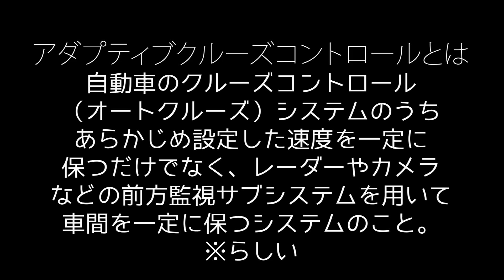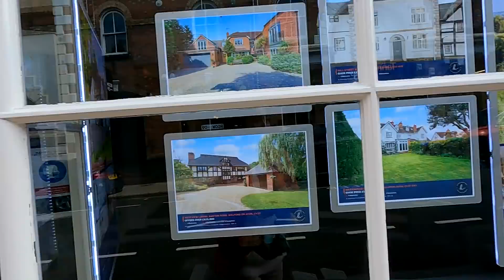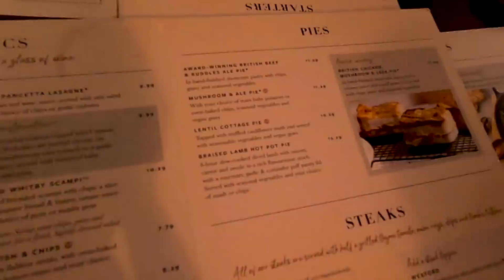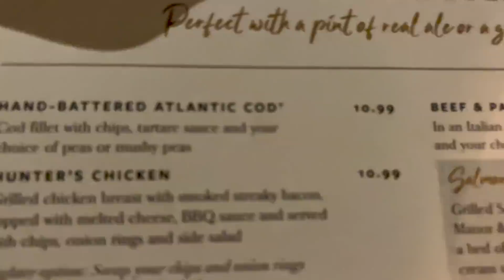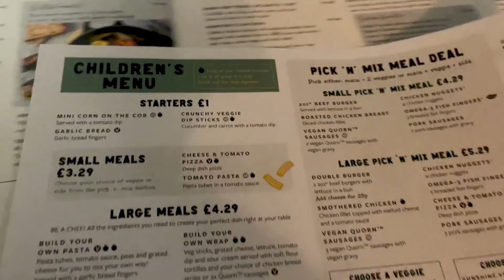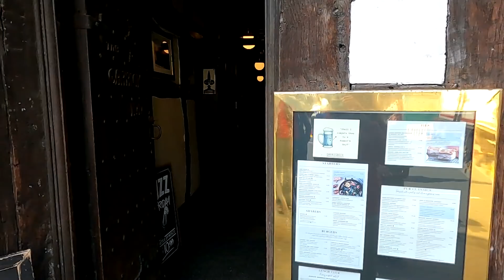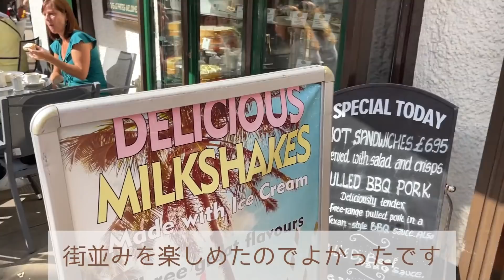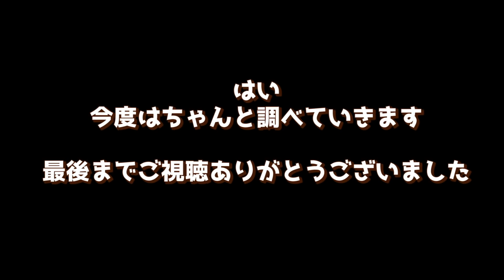【パブでダディゴードンラムジー並みの酷評】イギリスの美しい街ストラフォードアポンエイボンなのにダメダメ夫婦😭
⭐️LINE公式アカウントできました！思い出ビデオたくさんアップしてますよ！